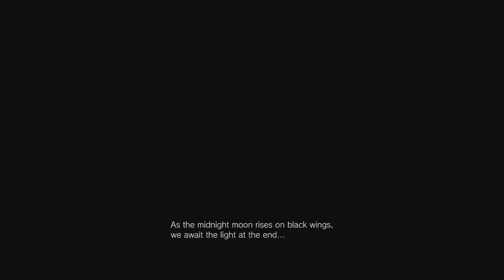Resident Evil Village Gameplay Demo_20210415225943